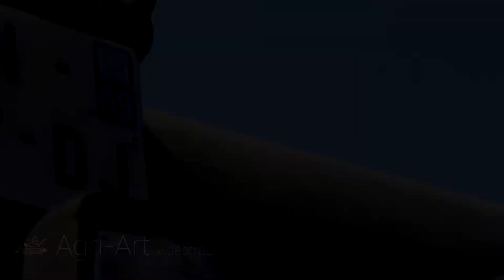Semis/Seedling 2017 | New Fendt 724 S4 - Alpego 5M + New Grégoire Besson 6 corps Varilarge !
Semis du colza 2017 en pleine canicule, avec un Fendt 724 S4 et un semoir combiné Alpego 5m au semis. Ainsi que d'un Massey Ferguson 7718 et une charrue Grégoire Besson 6 corps varilarge . Filmé dans la région Haut-de-France en Août 2017.